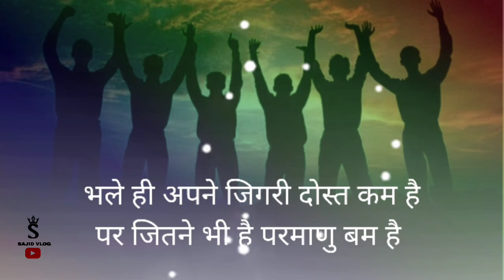Jigri yaar status | dosti status |SAJID VLOG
jigri yaar
jigri yaar
jigri yaar song
jigri yaara
jigri yaar punjabi song
dosti song
dosti song
dosti song status
yaari stutas
yaari
yaari hai
yaari song
yaara song
yaar mere jigri
yaara teri meri yaari
yaara teri meri yaari sabse pyari
yaariyan
yaar tera chetak pe chale
yaar tera baba ban jayega
yaari stutas song
yaari
yaari hai
yaari song
yaara song
yaar mere jigri
yaariyan
friend
friend song
friend status
friend like me
friend zone
friend songs
friend
friend stutas
friend status
friend song status
friend song
friend birthday whatsapp status tamil
friend request
friend birthday song
friend to tu best friend baneya punjabi song
friend whatsapp status tamil
friend birthday status
friend sayri
friend shayari
friend shayari status
friend shayari image
friend shayari hindi
friend shayari whatsapp status
friend shayari status girl
friend shayari ansh pandit
friend sayri s
friend shayari status
friend shayari sad
friend shayari status video
friend shayari song
friend shayari sad status
friend shayari status ansh pandit
friend shayari status song
friend shayari status black screen
friend shayari short video
jigri yaar st
jigri yaar status
jigri yaar status song
jigri yaar status black screen
jigri yaar status black background
jigri yaar status video
jigri yaar status editing alight motion
jigri yaar status punjabi
jigri yaar status dj
jigri yaar status gujarati
jigri yaar status marathi
teri dosti st
teri dosti status
teri dosti status song
teri meri dosti status
teri meri dosti status song
teri meri dosti status female
teri meri dosti status video
teri dosti se status
teri meri dosti status dj
biki teri dosti status
teri meri dosti status 15 seconds
tum sath ho stu
tum saath ho status
tum saath ho status song
tum saath ho status full screen
tum saath ho studio
tum saath ho status whatsapp
tum saath ho status remix
tum saath ho status video
tum saath ho stage show
tum saath ho status lyrics
tum saath ho status black screen
yaaro ne mere status
yaaro ne mere vaste status dj
yaaro ne mere vaste kya status
yaaro ne mere vaste dj remix status
yaaro ne mere vaste kya kuch nahi kiya status 15 seconds
bhai stu
bhai status
bhai status whatsapp
bhai status song
bhai stunt
bhai status video
bhai studio
bhai status gujarati
bhai status attitude
bhai stunt video
bhai study material bhejo
bhai song
bhai song status
bhai song
bhai song status female
bhai song miya bhai song
bhai song ringtone
bhai song hindi
bhai song punjabi
bhai songs telugu
bhai songs sunil shetty
bhai song whatsapp status
pyaar stu
pyar status
pyar status sad
pyar status whatsapp
pyar status song
pyar status video
pyar status punjabi
pyar status shayari
pyar status diljit
pyar status video song
pyar status new
love st
love status
love status full screen
love story
love status new song
love status
love status
love status song video
love status telugu whatsapp status
sad status
sad status
sad status for whatsapp tamil

sad whatsapp status tamil fullscreen
sad whatsapp status full screen
sad whatsapp status tamil female
sad whatsapp status malayalam
sad whatsapp status tamil male
I hate y
i hate you status
i hate you free fire status
i hate you i love you whatsapp status
i hate you i love you chapter 1
i hate you pubg status
i hate you free fire
i hate you ringtone
i hate you not a problem free fire status